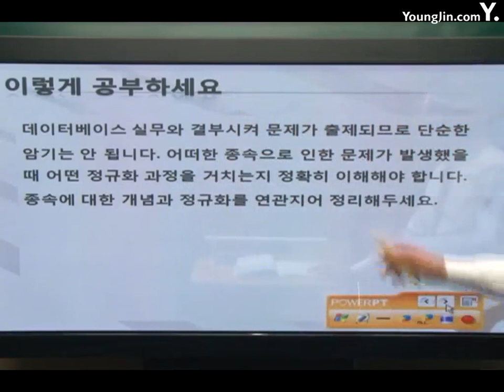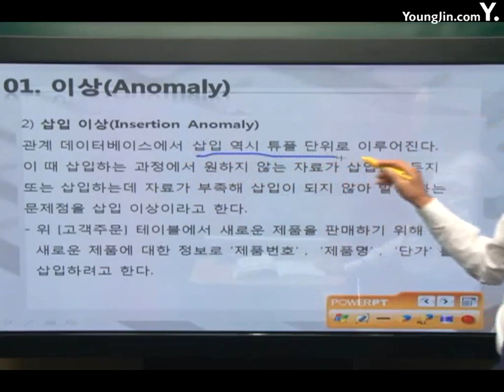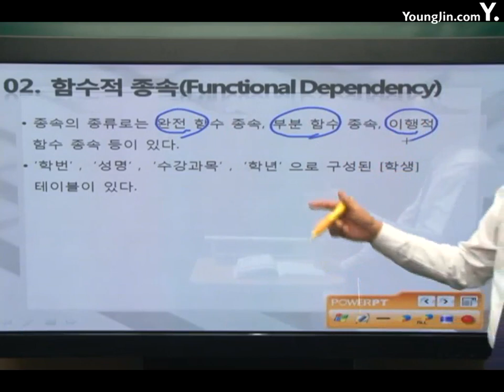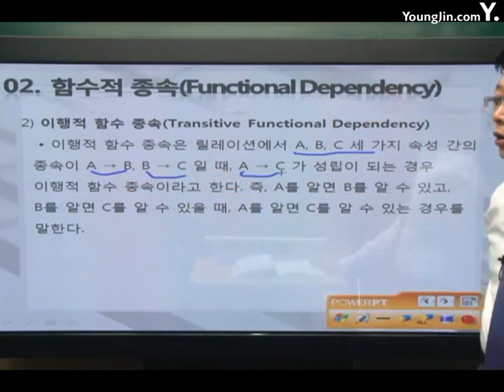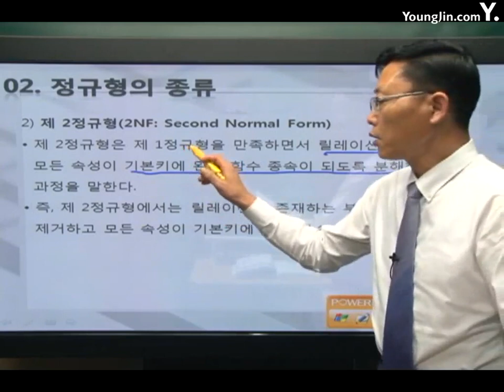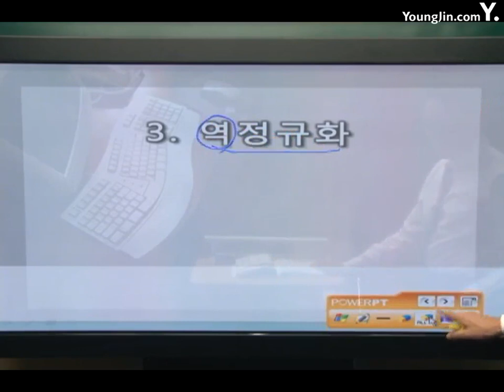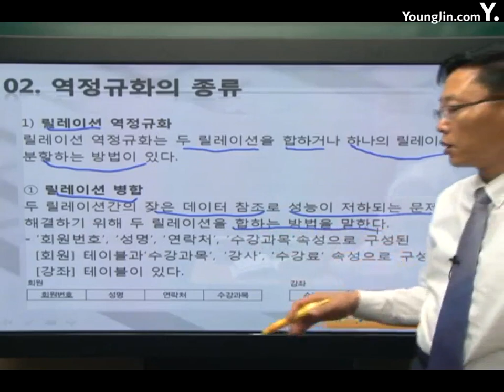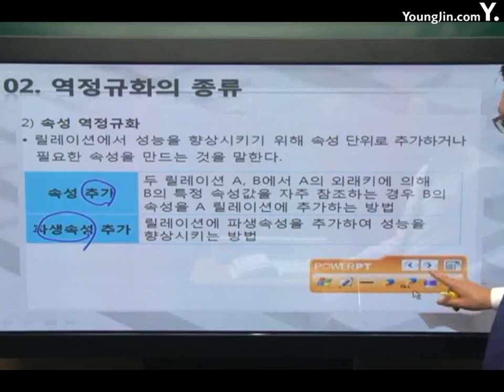[데이터베이스]정규화